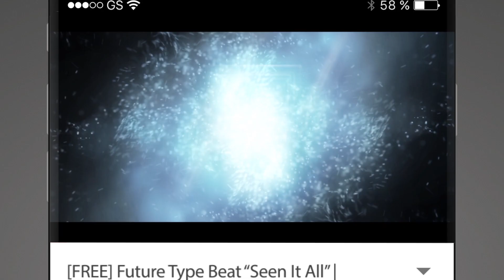[FREE] Future Type Beat "Seen It All" | ICWNT Instrumental 2018 | Lo Low Beatz x Trademark Beats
What kind of beat would you like to hear next?

[FREE] Future Type Beat "Seen It All" | ICWNT Trap Instrumental 2018 | Prod. by Lo Low Beatz x Trademark Beats